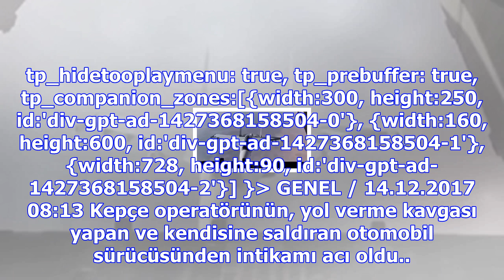Kepçe operatörünün intikamı acı oldu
Kepçe operatörünün, yol verme kavgası yapan ve kendisine saldıran otomobil', tp_keywords:'OTOMOBİL, ...